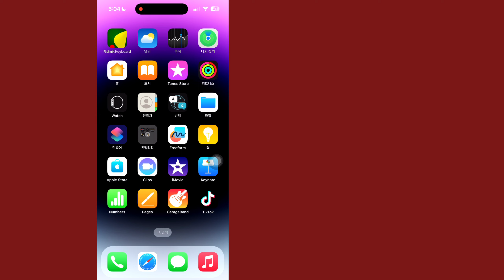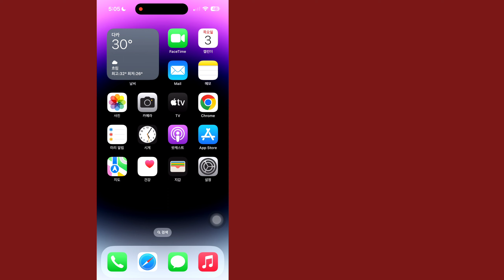iPhone에서 진동을 켜는 방법 | 아이폰 햅틱/진동 설정 총정리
이 비디오는 iPhone에서 진동을 켜는 최신 작업 방법을 보여줍니다. 전체 절차를 위해 비디오를 끝까지 시청하십시오.

  동영상이 도움이 될 수 있습니다. 좋아요를 누르는 것을 잊지 마세요 &
  내 채널을 구독하십시오.

  💛'좋아요'를 잊지 말아주세요.
  💛"구독" 잊지 말아주세요
  💛친구와 공유해주세요